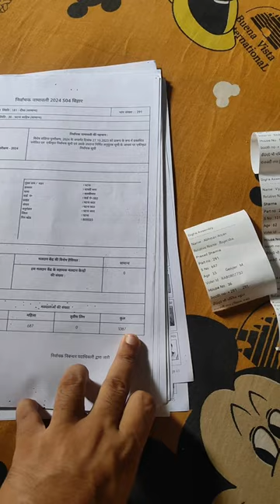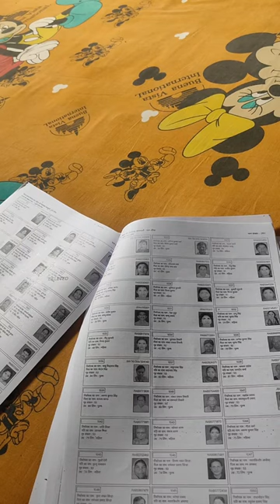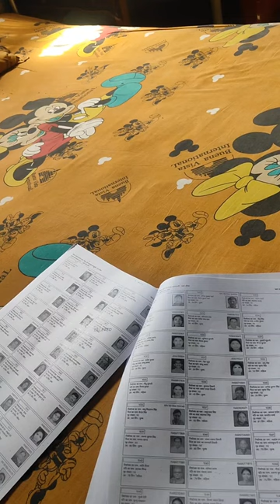दीघा विधान सभा क्षेत्र(Your Vote Your Right✅) election commission india video 🙏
भारत निर्वाचन आयोग पोलिंग बूथ पर आपका स्वागत करता है l गर्व के साथ अपना वोट करें और लोकतंत्र के सबसे बड़े उत्सव का हिस्सा बनें l 🙏🙏
your vote your right ✅